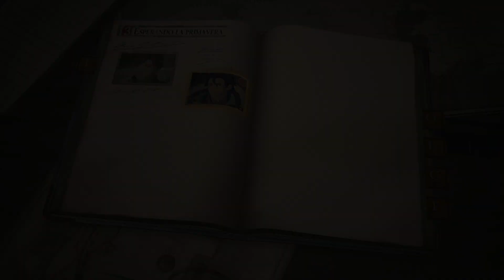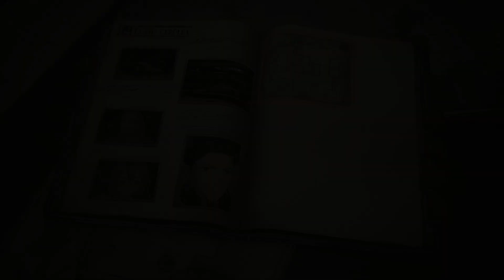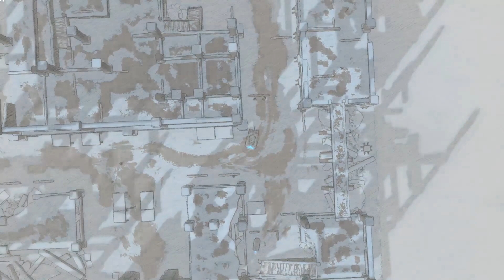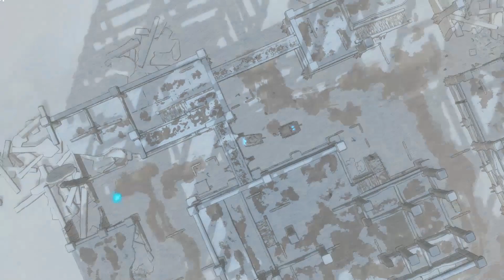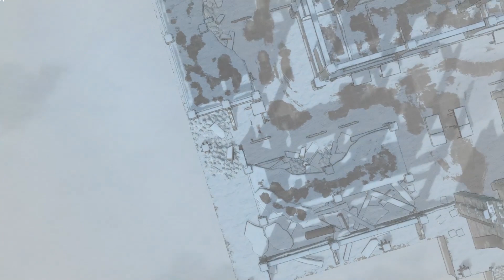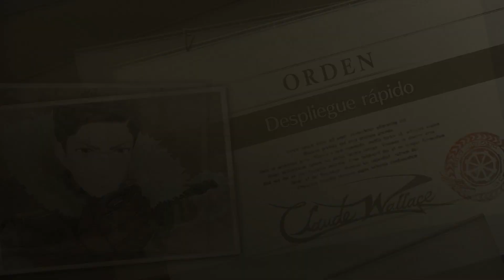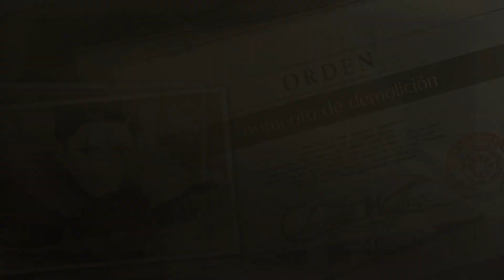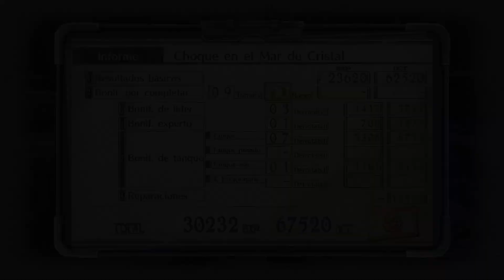ME ENFADO ► Valkyria Chronicles 4 #23 [ gameplay español ]